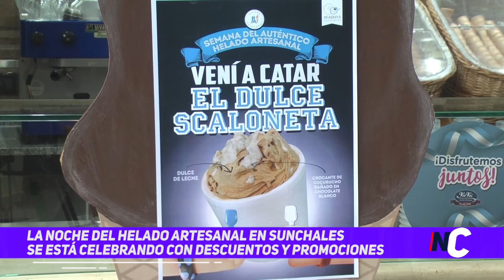Cristian Osella - Via Vai - La Noche del helado Artesanal en Sunchales